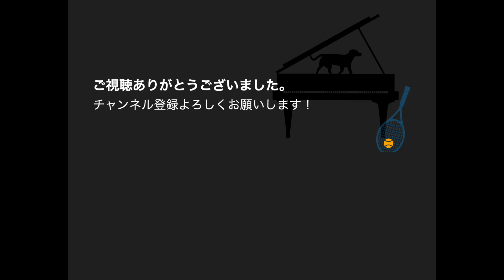【レッスン大公開】バッハ：インベンション第4番 第二弾 「長いトリルとクライマックス」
小学3年生にするバッハ：インベンション第4番のレッスンです。 第２弾 は長いトリルとクライマックスに集中したレッスンです。